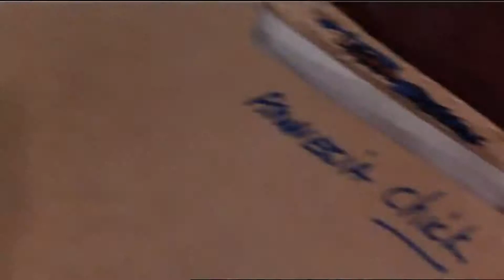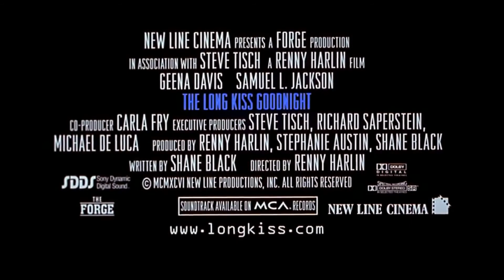The Long Kiss Goodnight (1996) Trailer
A woman suffering from amnesia begins to recover her memories after trouble from her past finds her again.

Eight years ago she lost her memory. Now, a detective must help her remember the past before it buries them both. What's forgotten is not always gone.